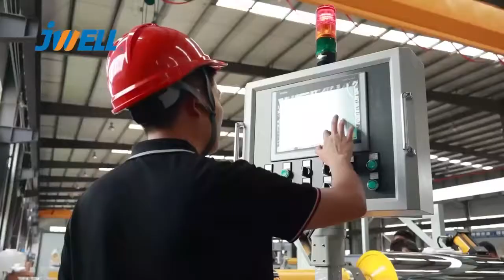PET Sheet extrusion line ｜Thermoplastic Packaging ｜Blister packaging@extruder